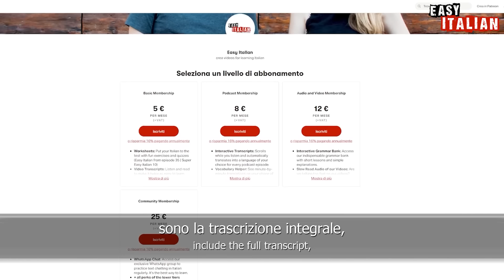Italians Try to Guess the Language! | Easy Italian 208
Unfortunately, Italians don't have a good reputation when it comes to languages... but can they recognise some? Let's find out today with Raffaele!

Gli italiani purtroppo non hanno una buona reputazione per quanto riguarda le lingue... ma sapranno riconoscerne alcune? Lo scopriamo oggi con Raffaele!
CHAPTERS:
00:00 Intro
01:11 Language #1
01:33 Language #2
01:53 Language #3
03:50 Language #4
05:24 Midroll: Easy Italian community
06:05 Language #5
07:27 Language #6
08:58 Language #7
09:27 Language #8
11:05 Language #9
12:17 Language #10
13:23 Language #11
14:32 Language #12
16:30 Language #13

Host: Raffaele Terracciano
Camera: Ida Marino